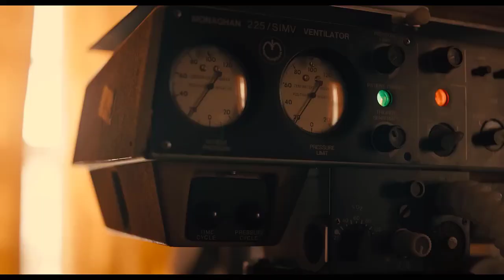MARMALADE | Joe Keery, Camila Morrone, Aldis Hodge | Official Trailer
Are you going to miss the chance to enjoy great ROMANTIC THRILLER movies and series?

30 days Amazon Music Unlimited FREE

Synopsis:
Follows a man in jail who narrates the colorful tale of a romantic bank heist to his cunning cellmate to escape and reunite with the alluring love of his life.

Duration:
1 h 39 min

Main Cast:
Joe Keery, Camila Morrone, Aldis Hodge, Wayne Duvall, Susan Brava, Hans Christopher, Justen Jones, Toussaint Morrison, Gwen Ruhoff, Andrew E. Wheeler, Stephen Hage, Joshua Hanson, Beva Steinberg, Jane Hammill, Emilio Medina, Quinn Carr, Doy Whitmore, Kevin Lokey.